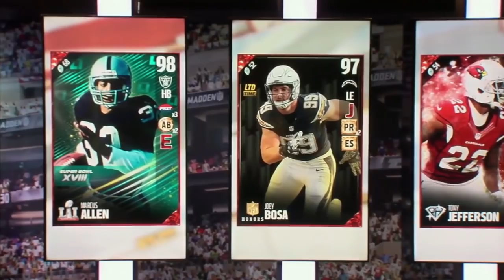Madden 17 | Trueboy Vs. Misery | Madden Championship